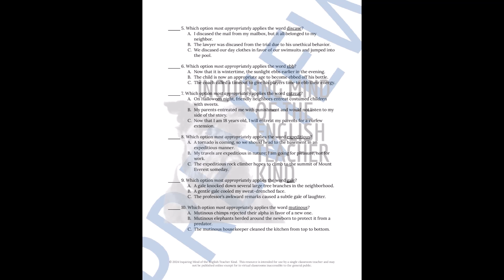The Tempest Act 5 Vocabulary Games for High School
Help high school students navigate William Shakespeare's language with these vocabulary games and activities to facilitate comprehension of The Tempest (Act 5). Find this resource here: